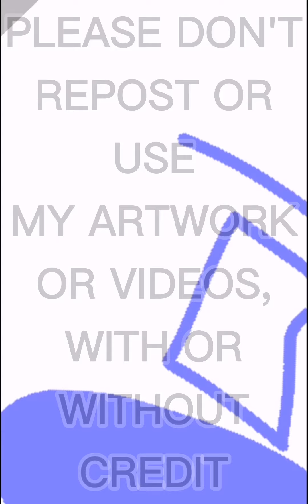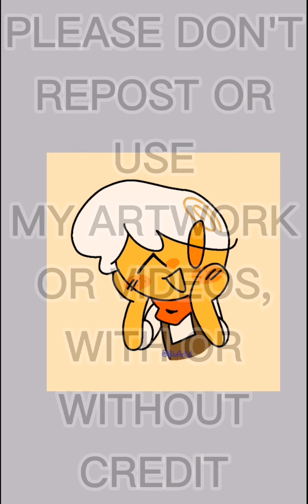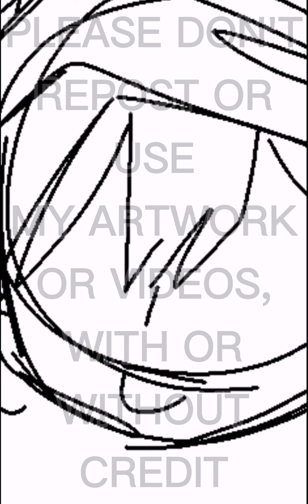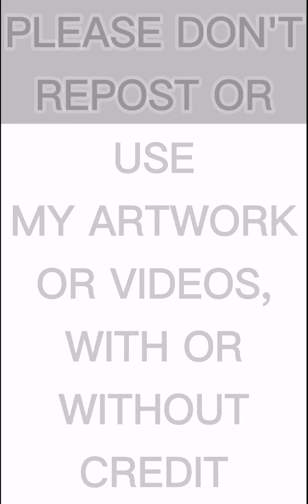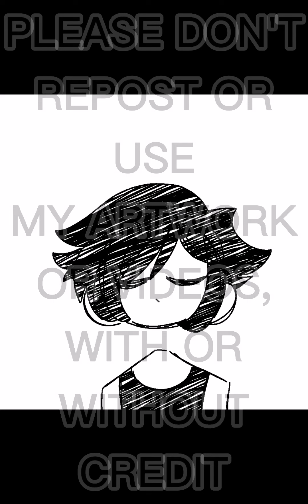Using ibis paint x in my new device for the first time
the person in the first artwork (they make cool artworks so follow them!!):

the franchise in the second artwork: OMORI